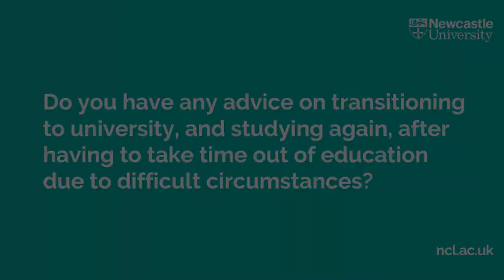Dr Zoe Williams Q&A | Part One | Medicine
Watch a Q&A with Dr Zoe Williams who talks all things medicine!

Dr Zoe Williams is a Newcastle University graduate and currently, an NHS GP who also presents BBC’s ‘Trust Me I’m A Doctor', educates on ITV’s ‘This Morning’ and features on podcasts such as ‘Sharp Scratch’ and ‘Steths, Drugs & Rock ‘n’ Roll’.

00:00 What is your favourite part of your job?
02:16 How did you start working in media?
06:28 Did working on 'Gladiator' help you to become a TV doctor?
07:16 Do you have any thoughts on how to find confidence in being yourself and where you come from compared to others?